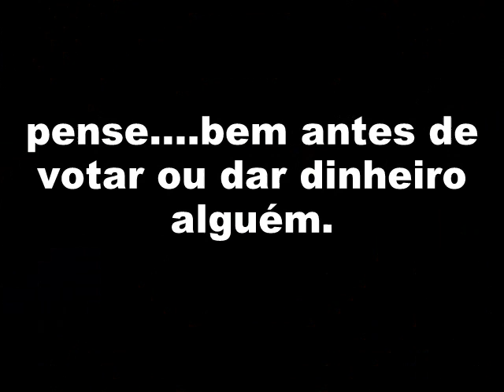política de safados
POLITICOS LADRÂO,PENSE  BEM ANTES DE VOTAR